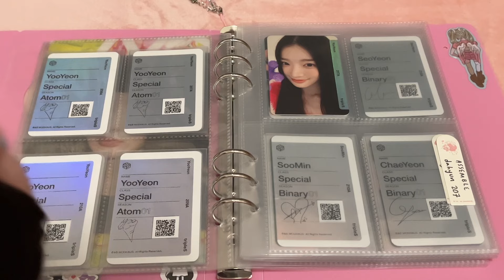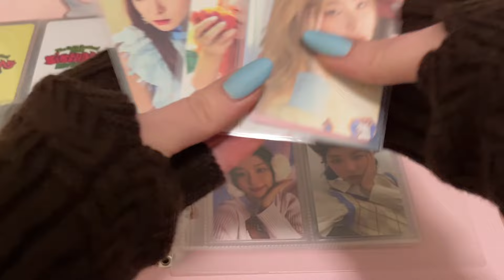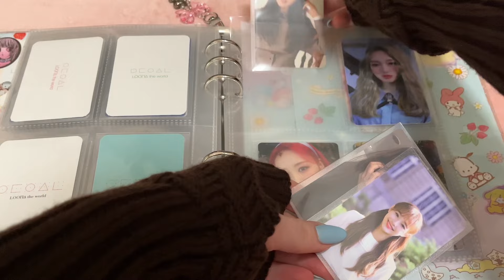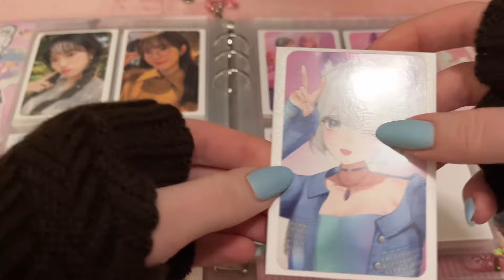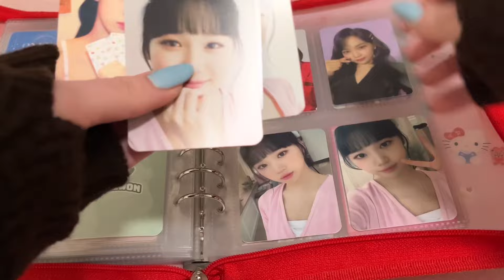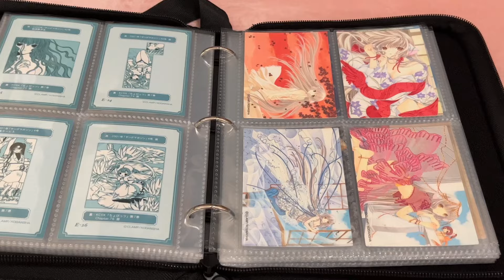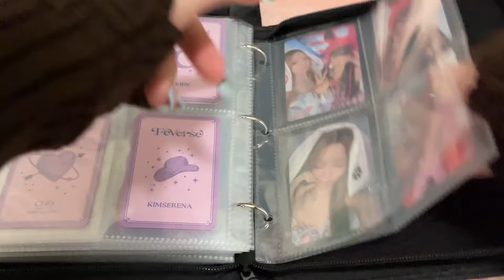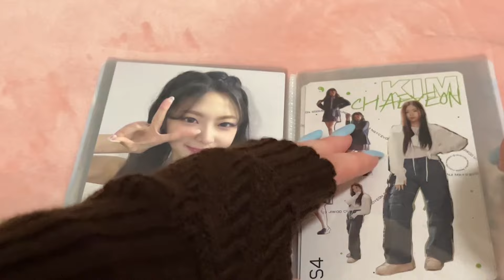storing photocards 15 ♡ red velvet, ive, loona, tripleS ✧˖°.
u can tell how focused i was at trying to talk cause i was putting cards in ALL the wrong spots oops

♡ timestamps ♡
00:00 intrf
00:17 tripleS
03:37 red velvet
05:25 loona
10:51 iz*one
14:21 qwer
15:43 niziu
16:28 feverse
18:00 ive
19:24 tripleS postcards!
20:37 BYYEEE

♡ music ♡
omori soundtrack

trade/sale insta - @voidyong

♡ binder supplies ♡
what i type to find sanrio stationary on mercari jpn: サンリオ文具

zipper a5

my melody/kuromi collectbooks: SORRY no link this was also found on mercari jpn by searching サンリオ  コレクトブック

photocard sleeves:
- dragon shield jpn size clear mattes (for pcs) & pink mattes (for fillers)
- dragon shield clear classic (for pcs) & pink (for fillers)
- BCW board game sleeves
(i buy the sleeves from either amazon or ebay)
meowcafe sleeves:

update sorting organizing putting away photocard collection